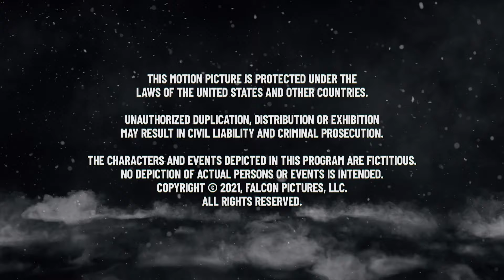GhettoBusters | S1E4 | Full Episode | Shenanigans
A sister, done with her brother’s shenanigans, calls the GhettoBusters for help to get rid of him. Things get explosive, and the upscale neighborhood gets its cul-de-sac turned upside down.

Stars: Christian Gutierrez, Ricky Montez, Anthony Campos, Ryan Ochoa, Alysia Ingrim
Written, Directed by Freddy Falcon